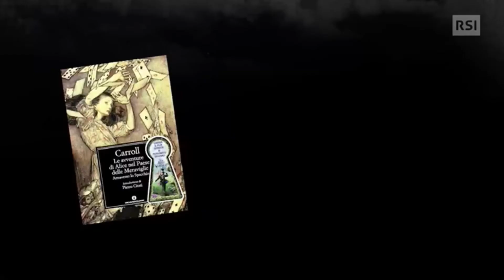Chi ha visto il bianconiglio? - Alice nel paese delle meraviglie - Turné Soirée TV Show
Il Bianconiglio o Coniglio Bianco (White Rabbit) è un personaggio immaginario inventato da Lewis Carroll apparso per la prima volta nel 1862 in Alice's Adventures Underground e poi nel 1865 in Le avventure di Alice nel Paese delle Meraviglie.

Nella settima puntata dello spettacolo dei libri,  in onda sulla RSI LA1, intitolato Turné Soirée, si è parlato delle avventure di Alice nel Paese delle Meraviglie.

Nel condominio iniziano ad agitarsi tutti, alla ricerca del bianconiglio. si scopre che è stato io prete, Don Franck, a rubarlo...

Conduce Damiano Realini con Maria Rosa Mancuso, Sergio Sgrilli, Don Franck, mamma e figlio e ospite d’onore della serata Orit Guttman mimo e clown

Una puntata davvero divertente, colorata e piena di sorprese